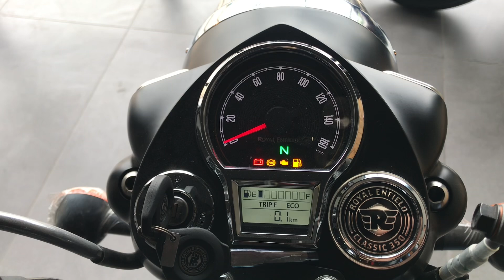2024 Royal Enfield Classic 350 Stealth Black Full Detail Review In Hindi